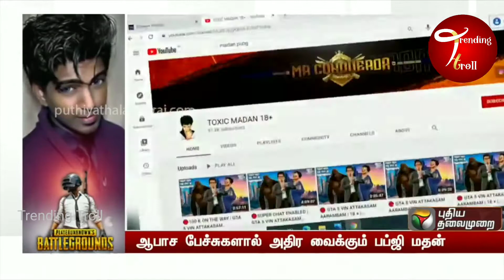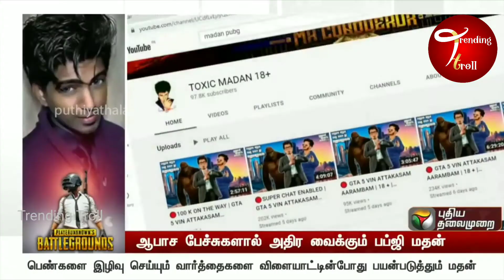MADAN OP TROLL | YOUTUBER PUBG MADA TROLL | TRENDING TROLL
Hope you guys all you enjoyed this video

Madan youtuber 18+ troll